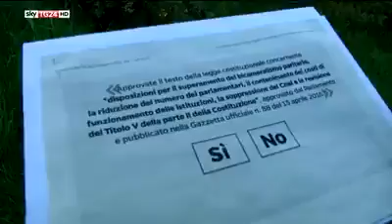Referendum, le risposte degli italiani alle domande di Federico Sisimbro Sky Tg24